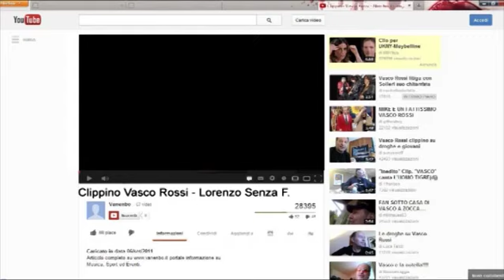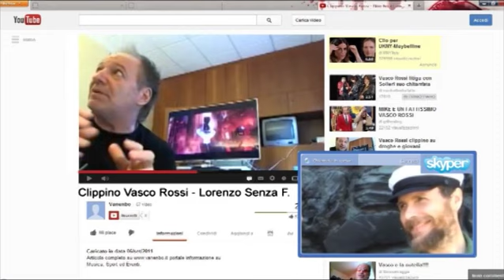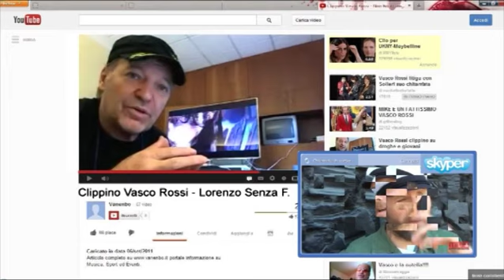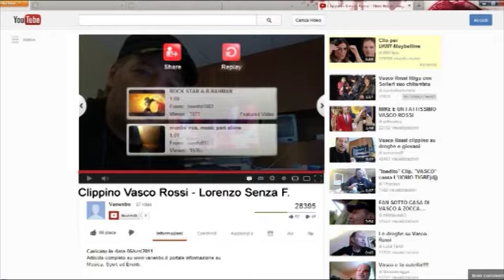Clippino Vasco Rossi - Lorenzo Senza F.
Il mitico Vasco in intervista Skyper con Lorenzo parla del nuovo fantastico pezzo registrato con gli ABCD: "Senza F.".